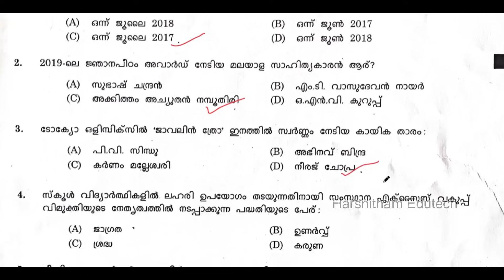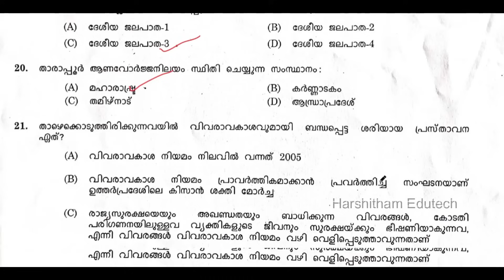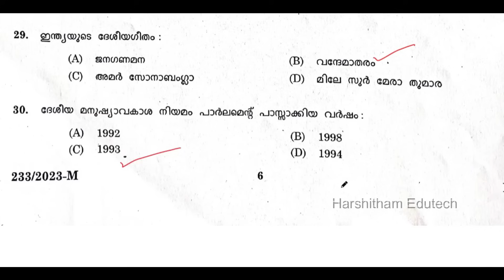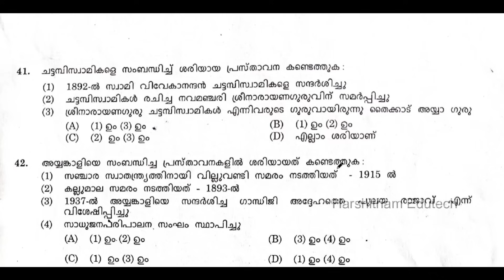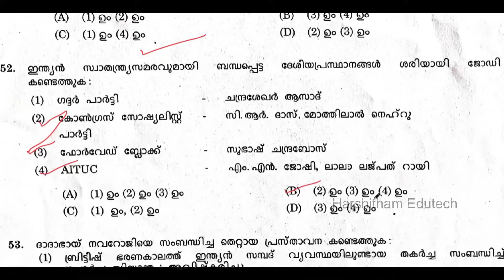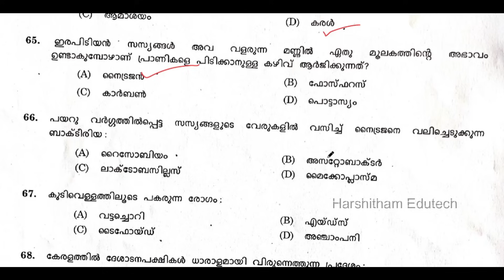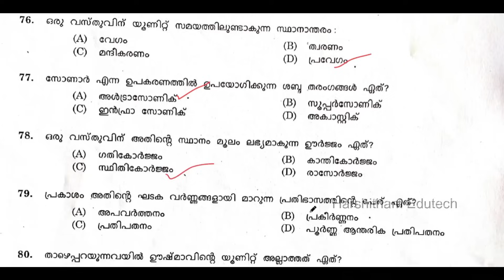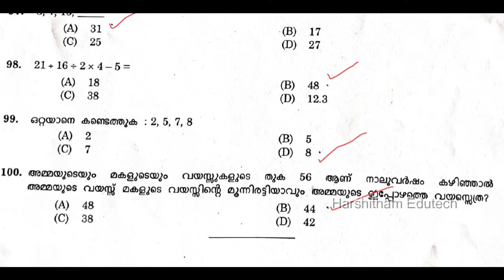KERALA PSC - KHADI BOARD LDC PHASE 3 ANSWER KEY | Harshitham Edutech